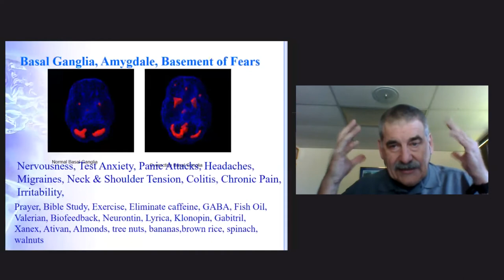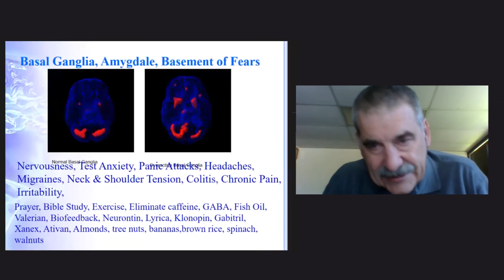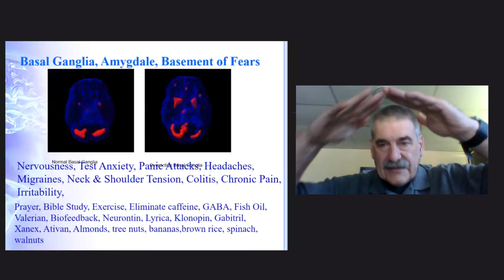Good Nutrition for Your Brain with Dr. Earl Henslin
Desi Payne interviews Dr. Earl Henslin on the affects of good nutrition on the brain and how this reduces stress.
Desi Payne, humorous motivational speaker, has been an award-winning entertainer for over 25 years.  She keeps audiences engaged and entertained while she shares strategies on how to get along with negative people in the workplace.  She is also a Stress Management Coach and teaches strategies on how to reduce, manage, or eliminate stress out of your life.  As a John Maxwell Leadership Team member, she teaches leadership principles such as “The Magic of Connecting” and “Leaders Dream Big.” Desi is a breast cancer survivor and understands the power of resilience. Her keynote on “The Power of Laughter” will not only teach you the benefits of laughter, but will be sure to start or end your conference with many laughs.   She recently won third place on America’s Funniest Videos. She is an author of Do You Work with the Living Dead? and Give me Some Chocolate…I’m Stressed!   If you are an event planner, go